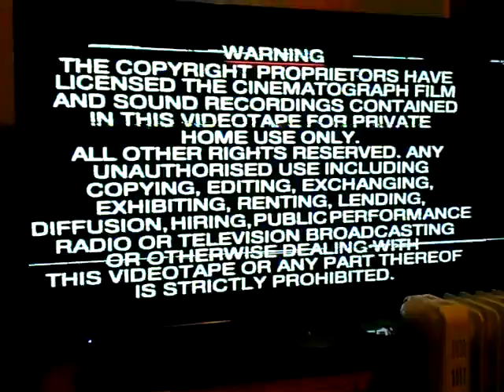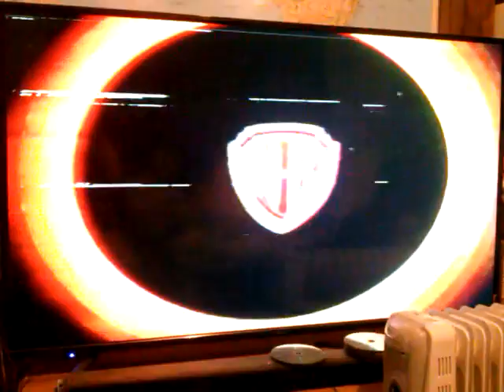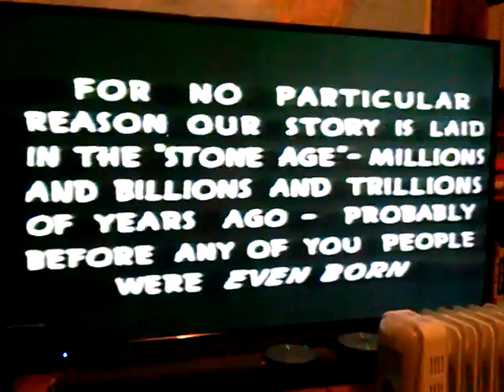Opening To Daffy Duck And Friends With Porky Pig Australian VHS Early 1990s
Here Of Course Is The Start Of An Australian VHS Copy Of Daffy Duck And Friends With Porky Pig From The Early 90s
Copyright Warning Screen
G Rating Screen
Ten Star Entertament Logo
And Opening Seconds To Daffy Duck And The Dinosaur From 1939